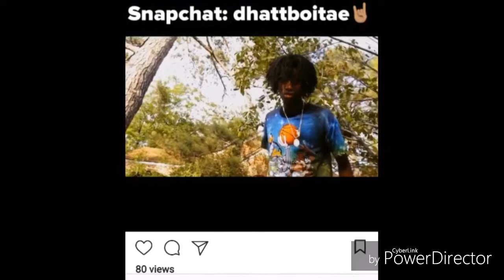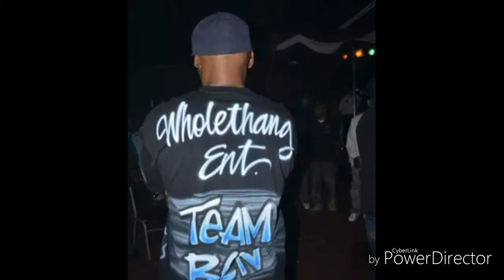LOTTA MONEY FT. PESO LOADED